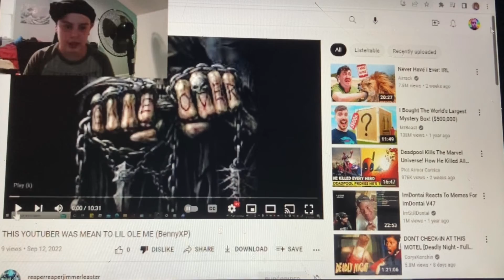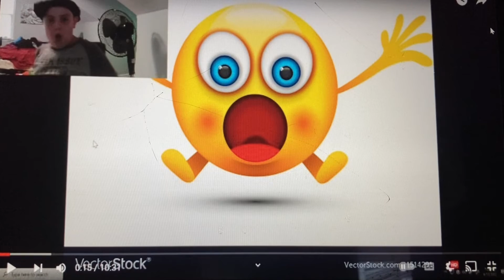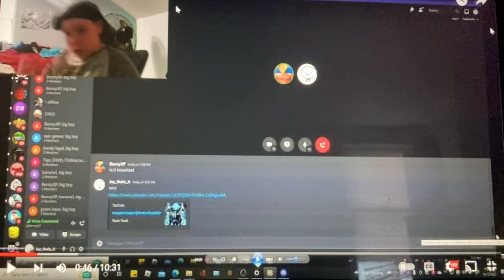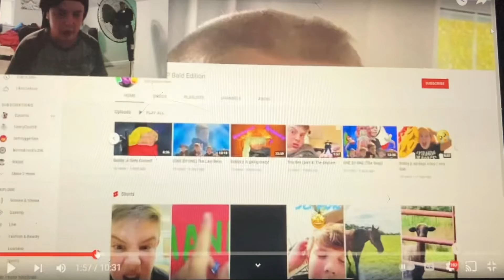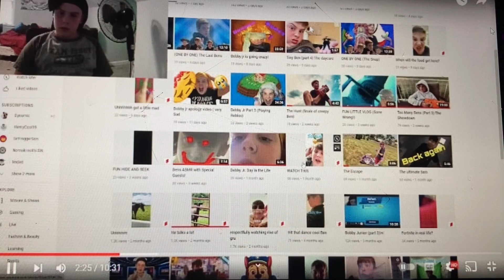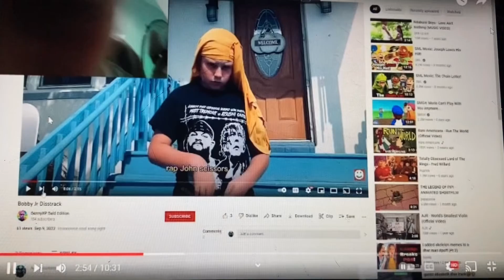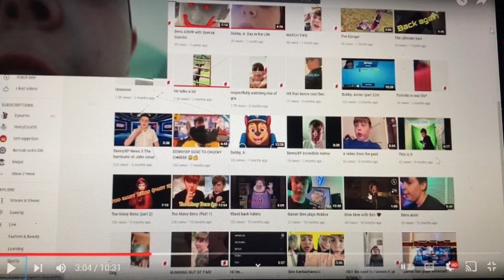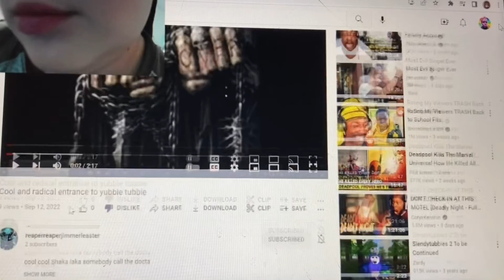Reacting to MEAN YOUTUBER DISSING ON ME (Bobby jr got really mad)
this is the nerd that dissed on me